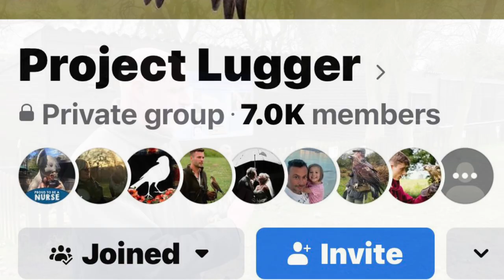Vlog #5 DAVE SHARPE nature boy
This weeks vlog we head over to icarus falconry and see birds fly, catch-up with mercer falconry and meet the green bush rat snake